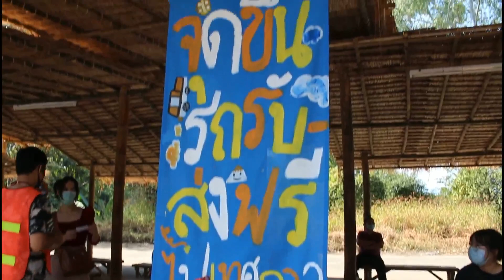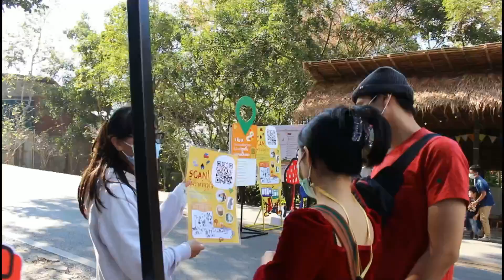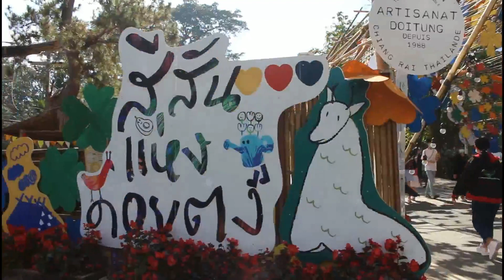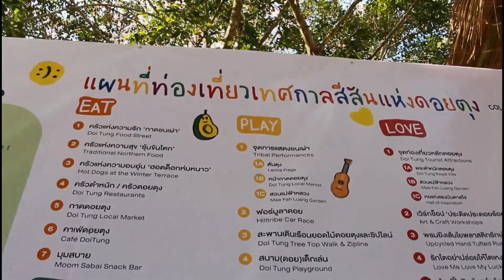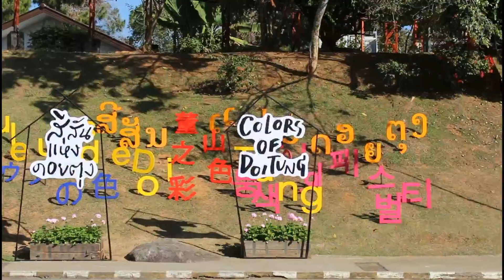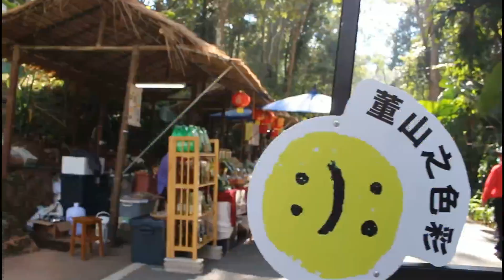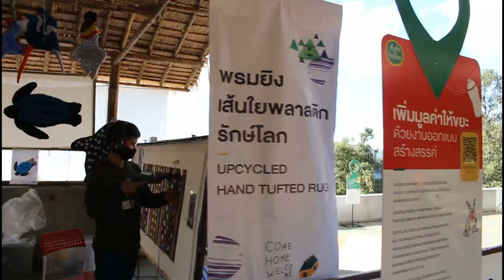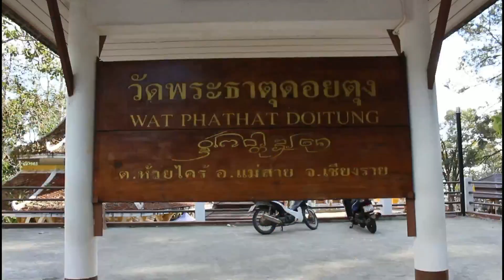ขึ้นเหนือ..ขึ้นเขา แอ่วดอยตุง เชียงราย ชมดอกไม้สวย วิถีชนเผ่า ในงานสีสันแห่งดอยตุงหนาวนี้..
ชวนไปแอ่วเหนือ เที่ยวเชียงราย ชมดอกไม้สวย ถ่ายรูปรัว ๆ กันที่ ดอยตุง ในงาน สีสันแห่งดอยตุง ครั้งที่ 7โดยมูลนิธิแม่ฟ้าหลวง ในพระบรมราชูปถัมภ์ ร่วมกับ บริษัท ไทยเบฟเวอเรจ จำกัด (มหาชน) “ เทศกาลส่งความรัก ความสนุก และความอบอุ่นในลมหนาว” ในระหว่างเดือน ธันวาคม 2563 - เดือนมกราคม 2564

เที่ยวงานเทศกาลดอกไม้งามเชียงราย และมหกรรมดอกไม้อาเซี่ยนแล้ว..ชวนกันออกเดินทางไปต่อ...ไปเที่ยวเชียงรายกันใน เทศกาลสีสันแห่งดอยตุง ครั้งที่ 7 ท่ามกลางธรรมชาติ และความหลากหลายทางวัฒนธรรรมที่ดอยตุง ครับ  สนุกสุขใจกับนานากิจกรรมส่งท้ายปลายปีมากมายรอทุกท่านอยู่

เพลิดเพลินที่กาดชนเผ่า ถนนคนเดินสายวัฒนธรรมที่สูงที่สุดในประเทศไทย อิ่มอร่อยเมนูหากินยาก ส่งต่อกันในครอบครัวพี่น้องชนเผ่าจากรุ่นสู่รุ่น ช้อปปิ้งงานมือผลิตจากหัวใจ รื่นรมย์ท่วงทำนองของดนตรีและการแสดงพื้นบ้าน เวิร์คช็อปประดิดประดอยงานแฮนด์เมดค่ะ ตั้งแต่เวลา 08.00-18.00 น. ทุกวันเสาร์-อาทิตย์ และวันหยุดนักขัตฤกษ์ ณ โครงการพัฒนาดอยตุง (พื้นที่ทรงงาน) อันเนื่องมาจากพระราชดำริ จังหวัดเชียงราย

วันนี้เพจคนเหนือ ขออาสาพาท่านไปเยี่ยมชมกิจกรรมที่งานสีสันแห่งดอยตุง ดังนี้...
• กาดชนเผ่า ถนนคนเดินสายวัฒนธรรมชนเผ่าที่สูงที่สุด ฟินชิมช็อปไปกับอาหารชนเผ่า และสินค้าแฟชั่นงานมือ ชาวไทยภูเขาแบบดั้งเดิมและแบบประยุกต์
• เพลินไปกับโชว์การแสดงและการละเล่นชนเผ่าที่หาดูยาก
• ชมดอกไม้เมืองหนาว นับร้อยพันธุ์ ที่สวนแม่ฟ้าหลวง
• เยี่ยม “ตัวโต” สูงกว่า 9 เมตร สัตว์นำโชคตามความเชื่อของชาวไทใหญ่
• กิจกรรมเวิร์กช็อปสร้างสรรค์ของขวัญให้คนที่รัก อาทิ ปั้นเซรามิก การ์ดดอกไม้แห้ง พรมยิงจากเส้นใยพลาสติกรีไซเคิล

ปิดท้ายทริปท่องเที่ยวันนี้ พากันไปไหว้พระธาตุศักดิ์สิทธิ์และเก่าแก่ ที่พระธาตุดอยตุง...พระธาตุประจำปีเกิด “ปีกุน”ได้สักการะกัน. ปิดท้ายก่อนกลับด้วยการชมวิวยอดเขา 180 องศากันที่จุดชมวิวของพระธาตุดอยตุง...